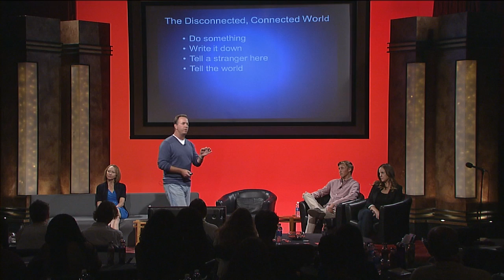Shared common purpose: Larry Kesslin at TEDxSDSU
Larry Kesslin: Larry Kesslin is one of the founding partners and president of 4-Profit. Over the past 25 years, he has worked with thousands of solution providers, and numerous vendors and distributors to help guide and inspire leaders to reach their chosen (business) destination. Larry is a known philanthropist. He is passionate about providing technology solutions to government, education and business entities in Uganda. Working with U-TOUCH, Larry helps bring training, equipment and software to various regions of Northern Uganda in hopes of providing hope and a future to a war-torn community.